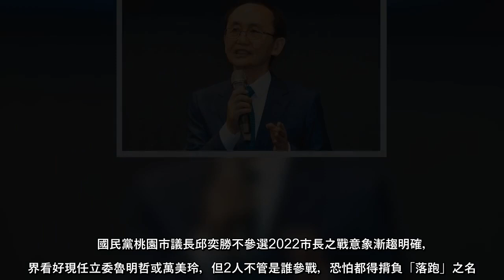縣市長選舉將在今年年登場，而其中桃園市長選戰更是各界關注的焦點之一。《美麗島電子報》董事長吳子嘉認為，國民黨籍的議長邱奕勝是桃園市長選戰的關鍵，若國民黨派出立委魯明哲，民進黨派出立委鄭運鵬，兩人對決的